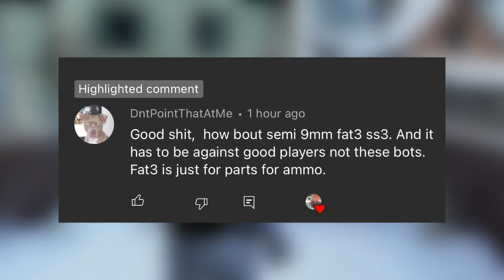20 Downs with the Semi-Auto in the Last Of Us Factions